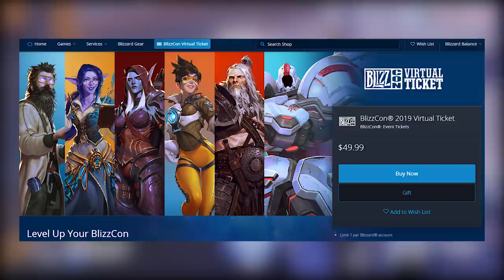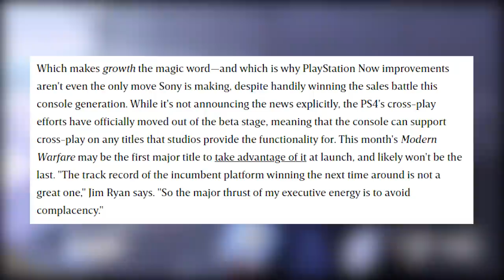Overwatch Warcraft Legendary Skins! Illidan Genji and Tyrande Symmetra! + Console Cross-Play Soon?!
Illidan Genji and Tyrande Symmetra legendary skins LOOK CRAZY! But you need to buy the Blizzcon Virtual ticket to get them... Console cross play could be coming to Overwatch - Sony now supports cross-Play and Modern Warfrae will be the first title to support it - so it makes sense that other Activsion Blizzard titles will be coming soon!